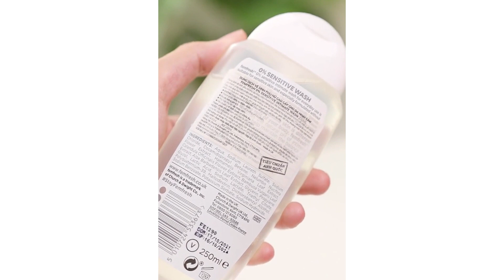Dung dịch vệ sinh dành cho da nhạy cảm được bác sĩ Cung khuyên dùng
🌟Femfresh 0% Sensitive Wash – Món quà dành cho “cô bé” nhạy cảm!
🌾Vùng kín xưa nay vốn được mệnh danh là “cô bé đỏng đảnh” cần được yêu thương chiều chuộng hết mực và đặc biệt là ở những cô nàng có làn da mỏng manh, nhạy cảm thì sự nâng niu ấy càng cần chỉn chu hơn hơn bao giờ hết.
🌞Femfresh 0% Sensitive được nghiên cứu và sản xuất tại Anh Quốc, là dung dịch vệ sinh dành cho da nhạy cảm duy nhất trên thế giới đạt được Kiểm nghiệm Phụ khoa và Da liễu tại châu Âu bởi EVIC France - Tập đoàn lớn nhất Châu Âu trong lĩnh vực thử nghiệm lâm sàng, kiểm tra vi sinh các thiết bị y tế và dược phẩm, mỹ phẩm.
🍀Thành phần chủ yếu là chiết xuất từ thảo dược thiên nhiên như Lô Hội, Cúc Kim tiền, Dầu Dừa… giúp làm sạch vùng kín nhẹ nhàng, tinh tế tạo cảm giác dễ chịu, sạch sẽ, thoáng mát.
💃Dưỡng ẩm, làm dịu da (đặc biệt là cho da bị kích ứng, mẩn đỏ) thúc đẩy nhanh quá trình làm lành các thương tổn, hỗ trợ phát triển tế bào da mới với thành phần chiết xuất từ Lô Hội.
💐Tái tạo, cải thiện tình trạng hư tổn của vùng da âm đạo, làm dịu kích ứng, giảm mẩn đỏ và giảm cảm giác khó chịu với tinh chất Hoa Sen Hồng, Lá Tre Ngà.
🍒Sáng da, mờ thâm, kháng mụn, chống lão hóa, giữ ẩm, loại bỏ tế bào chết nhẹ nhàng với Lactic Acid.
🌹Độ pH lý tưởng 4.3 giúp cân bằng hệ vi sinh âm đạo, tạo ra hàng rào bảo vệ, ngăn ngừa viêm nhiễm, nấm ngứa.
🔥Cung cấp độ ẩm cho làn da giúp vùng âm đạo luôn được mềm mại, mịn màng với hoạt chất Glycerin.
👉Hoàn toàn không chứa Parabens, chất bảo quản, chất tạo màu, hương liệu, xà phòng, SLS (chất tẩy rửa có tính bào mòn cao), đảm bảo an toàn cho người sử dụng.

FEMFRESH – DUNG DỊCH VỆ SINH PHỤ NỮ CAO CẤP TOP ĐẦU ANH QUỐC
Sản phẩm được nhập khẩu và phân phối độc quyền bởi công ty TNHH Phát Triển Thương Mại Trần Gia